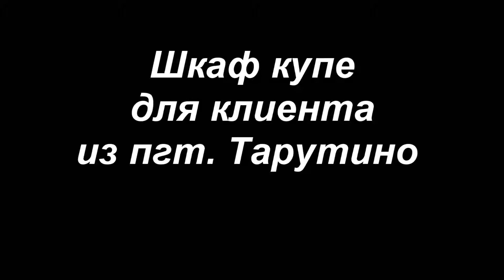Шкаф купе для клиента из пгт Тарутино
Шкаф купе в прихожею в пгт Тарутино. Подробнее